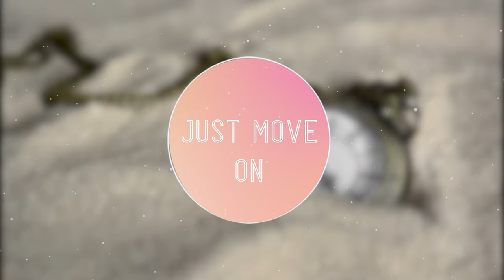Yull - Just move on (Instrumental remake by Foskia)